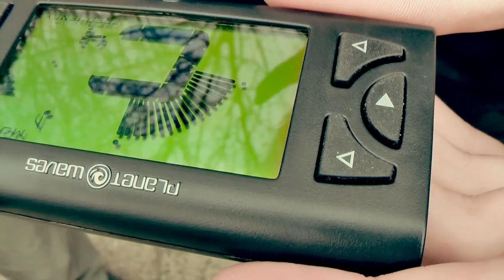Short Film - THE EXTERMINATION (Action/Sci-Fi/Fantasy)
When two guys discover a strange device, six clones of them are brought to life. Using the clones to do their dirty work seems like the perfect idea, until they break the device and the clones turn against them...

Starring: Ruben De Hovre and Mattia Balloni
Visual FX: Simon Uyttersprot